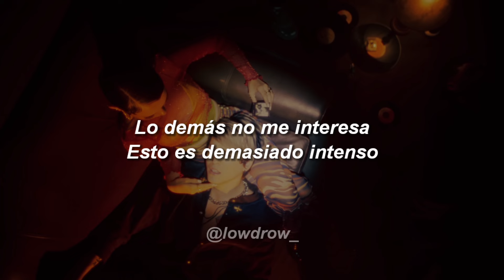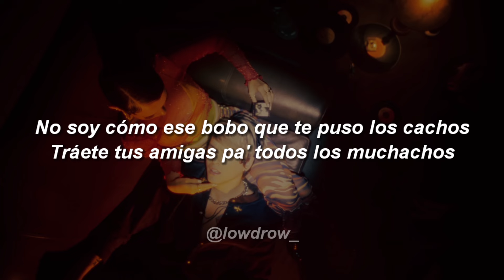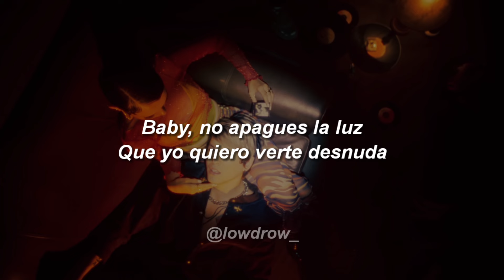CNCO - No Apagues La Luz 💔|| LETRA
🎵 CNCO - No Apagues La Luz

Yeah
Yeah
No, oh-oh-oh
Yeah
Yeah

Estoy todo el día
Queriendo que vuelva a ser mía
Llevamos un buen tiempo sin vernos
Pero hoy no me esperes vestida
Ya me duele la cabeza
De lo mucho que te pienso
Lo demás no me interesa
Esto es demasiado intenso

Baby, no apagues la luz
Que yo quiero verte desnuda
En esta еscena
La protagonista eres tú

Luces, cámara, acción
Subí una foto tuya, pero no puse caption
No soy cómo ese bobo que te puso los cachos
Tráete tus amigas pa' todos los muchachos

Mami vamo' a hacerlo
Que la noche se puso pa' perder el control
Y llevamos muchísimo tiempo sin vernos
Si cerramos la puerta, somos puro fuego (Somos puro fuego)

Quiero estar cerca de tu piel
Para sentir todo el calor
Que dan tus besos como miel
Contigo to' sabe mejor

Baby, no apaguеs la luz

Yeh the brains and the body, you got it
All the chains and the money you want it
Me manda foto por el cel phone
que extraño lo que hacía tu body

Your the brains and the body, you got it
All the change and the money you want it
Que extraño cómo lo hacía tu body

Yeah, yeah
CNCO, baby
Yeah
CNCO, baby
Yeah
Yeah

LowDrow